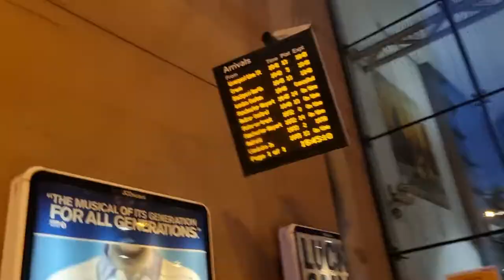Is this Capitalism or Neo Feudalism? REVISITED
This video addresses ideas I expressed in 'Is this Capitalism or Neo Feudalism?' from two years ago (link at the end), after having read Lenin's 'Imperialism, the Highest Stage of Capitalism' a year later. (This was supposed to be made last spring!)

The ideas from two years ago questioned whether or not we had moved on somewhat from capitalism, arguing that capitalism was perhaps more a tool used by the powerful, a means to an end rather than an end in itself, and that power attained through its use might eventually transcend the need to attend to a capitalist economy at all, and that the social heirarchies of the feudal era seemed to be being reimagined today through capitalism.

In Lenin's treatment of Imperialism from just over a century ago, we see many of the tendencies within capitalism occurring today, occuring then also, and as a crucial contributor to Marxist theory, we learn through Lenin that, though it is in decay, we are not in fact leaving capitalism behind. The video works through Imperialism, the Highest Stage of Capitalism, addressing its relevance to today's context.

In identifying that the Imperial stage of capitalism signigied its decay, Lenin believed society was taking its first steps toward socialism. However, it feels we are far from the proletarian led revolution to socialise the ownership over the already socialised form of capitalist production presented by monopolisation. So it remains, if we are not taking steps towards socialism, what barbaric phase are we facing?